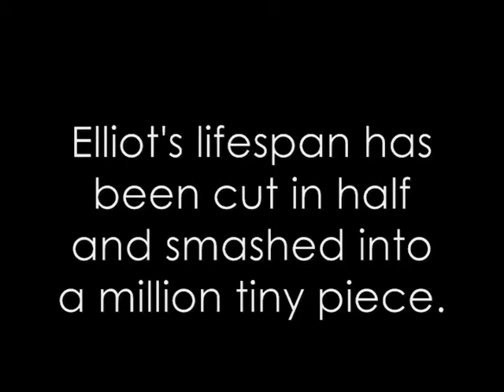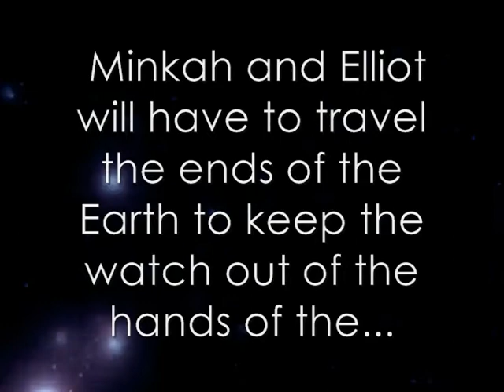Nevermore book trailer ~ for anah [a project on inkpop.com]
check it out on inkpop.com :D
Really, go read it!!